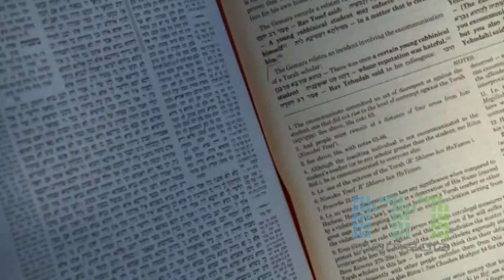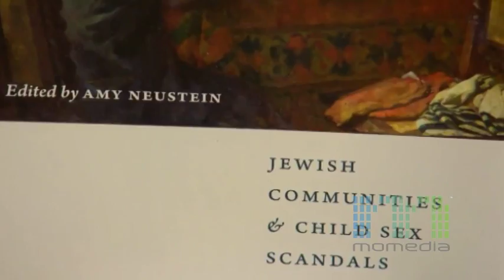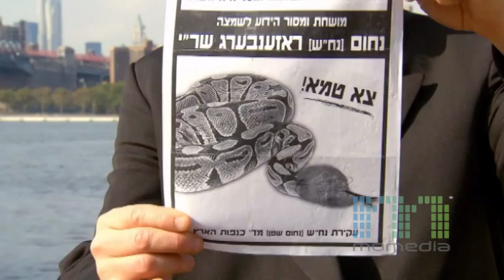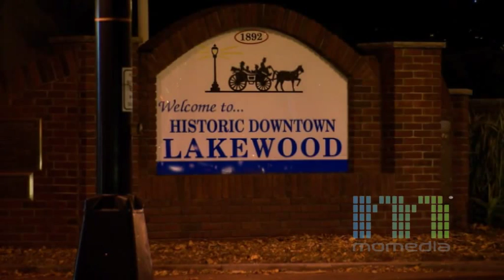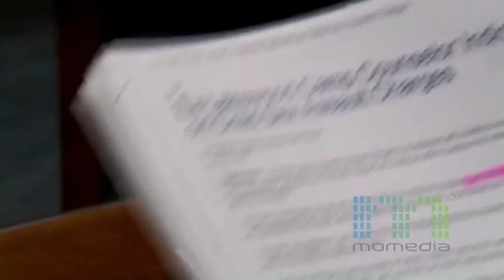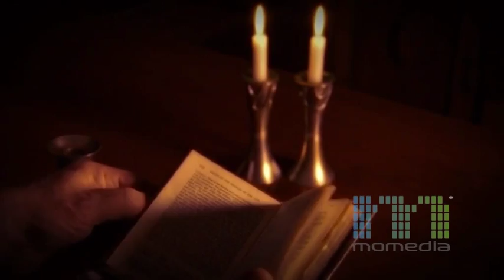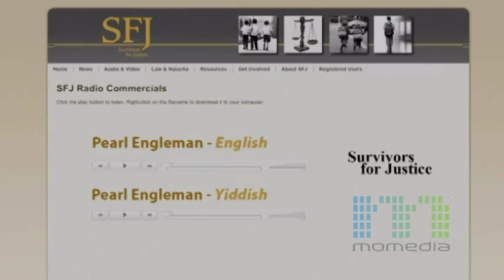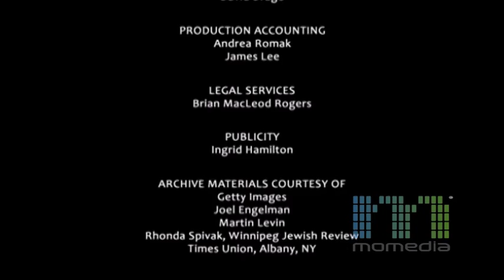Sex Scandals in Religion